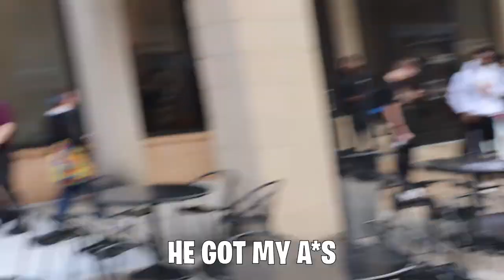Boxing Random COLLEGE STUDENTS Dressed As Black Panther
MORE CONTENT ON THE WAY TELL YOUR FRIENDS THIS JOURNEY IS GOING TO BE FUNNY ASF AND FUN

I STREAM ONLY AT NIGHT FOR RIGHT NOW :)